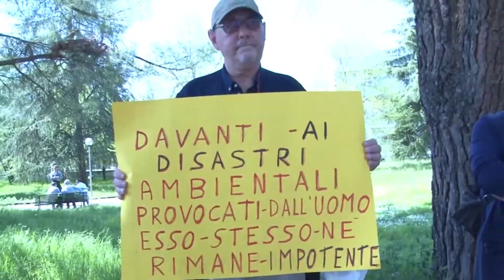Sulmona. Via libera al gasdotto, gli ambientalisti non ci stanno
Via libera dal Consiglio dei ministri alla realizzazione del metanodotto Sulmona-Foligno e della centrale di compressione Snam. Comitati cittadini e ambientalisti non ci stanno. "Atto in spregio delle istanze del territorio - attacca la portavoce dei comitati - e di tutti i principi democratici".